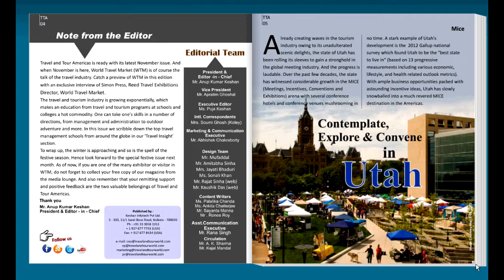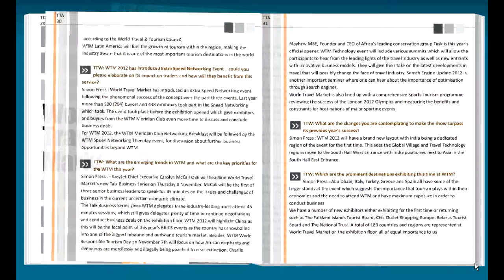Travel And Tour Americas November 2012 Issue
Travel and Tour Americas is ready with its latest November issue. And when November is here, World Travel Market (WTM) is of course the talk of the travel industry. Catch a preview of WTM in this edition with an exclusive interview of Simon Press, Reed Travel Exhibitions Director, World Travel Market.
The travel and tourism industry is growing exponentially, which makes an education from travel and tourism programs at schools and colleges a hot commodity. One can take one's skills in a number of directions, from management and administration to outdoor adventure and more. In this issue we scribble down the top travel management schools from around the globe in our 'Travel Insight' section.
To wrap up, the winter is approaching and so is the spell of the festive season. Hence look forward to the special festive issue next month. As of now, if you are one of the many exhibitor or visitor in WTM, do not forget to collect your free copy of our magazine from the media lounge. And also remember that your remitting support and positive feedback are the two valuable belongings of Travel and Tour Americas.